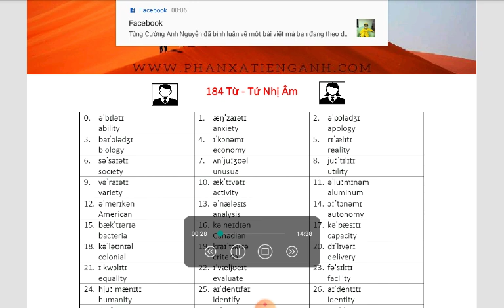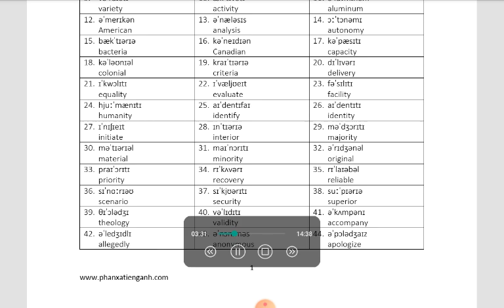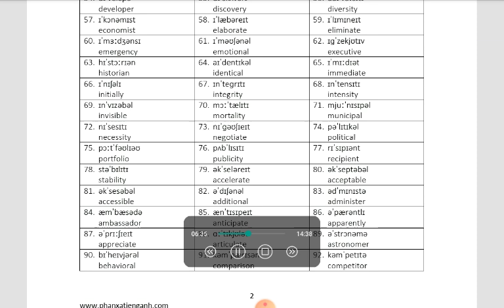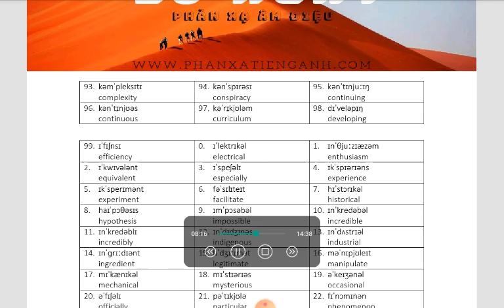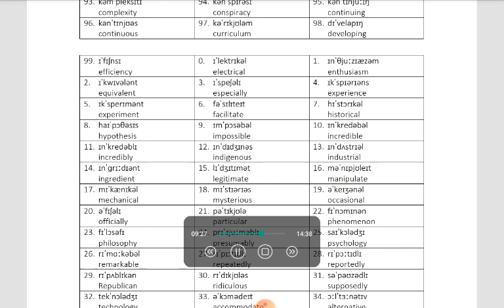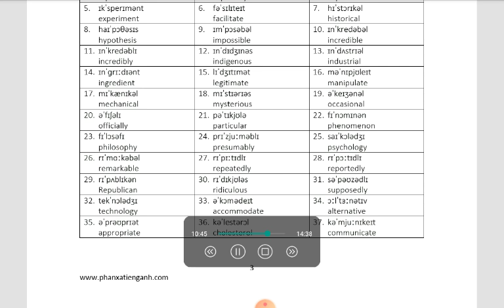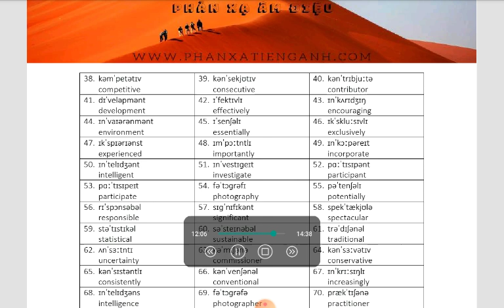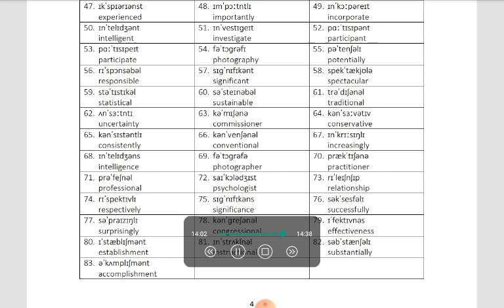PXAD20 | DAY18 | Ho Thanh Thanh